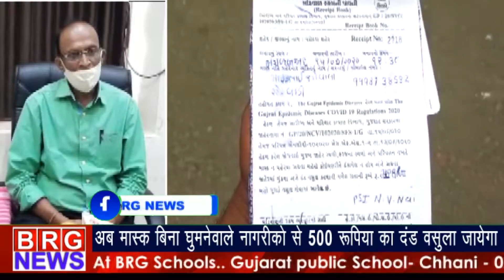अब मास्क बिना घुमनेवाले नागरिको से 500 रुपये का दंड वसूला जायेगा BRG NEWS